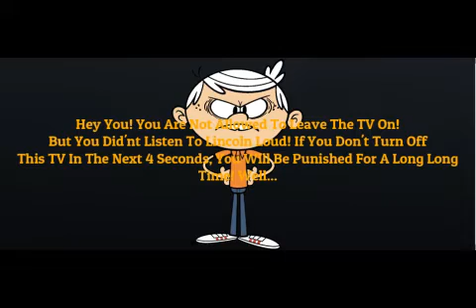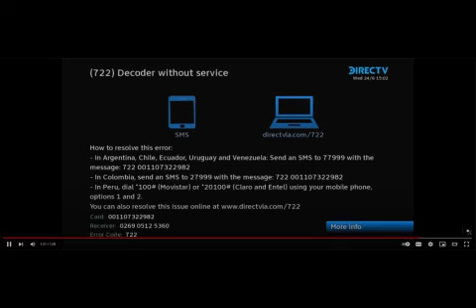Nickelodeon Anti-Piracy Screen (2017-2021)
Here's My 4th Anti-Piracy Screen Videos.

In Honor of the "2022 Kids' Choice Awards".

(Please No More Rude Comments and Dislike and/or Enjoy The Video)